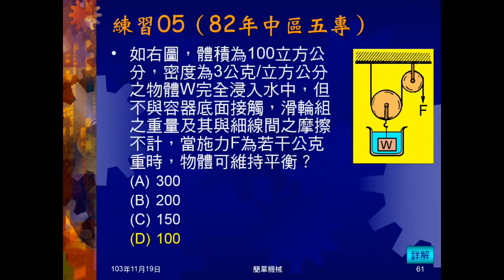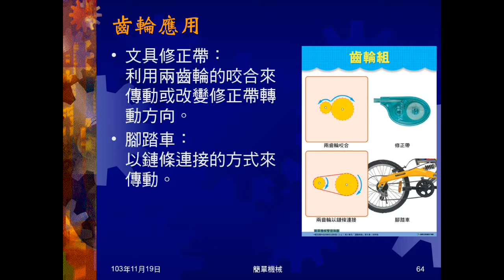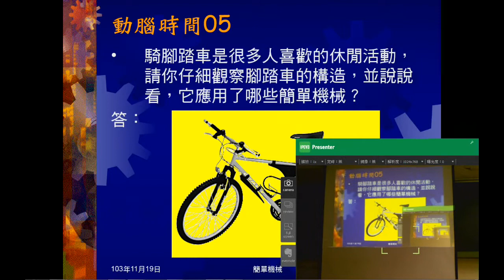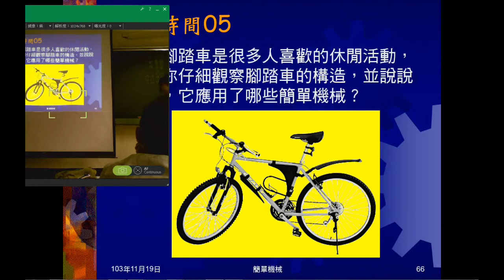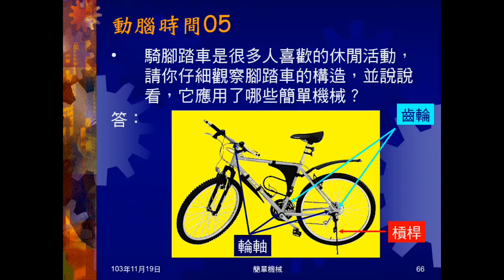103學年國三理化 簡單機械10：齒輪、動腦時間05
說明齒輪的作用。動腦時間05問腳踏車上有哪些簡單機械。